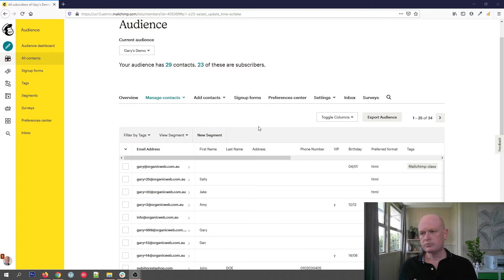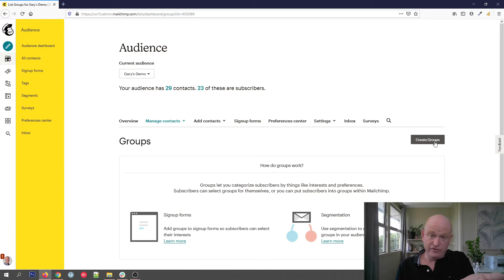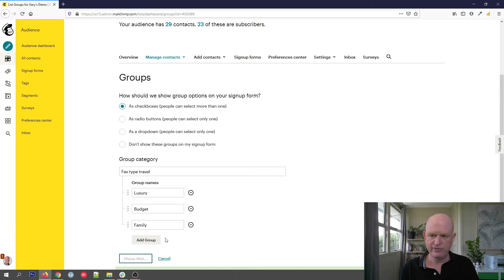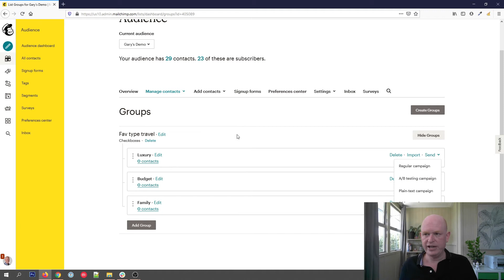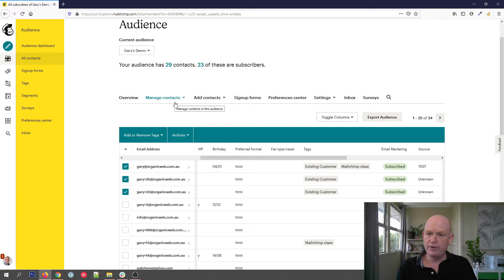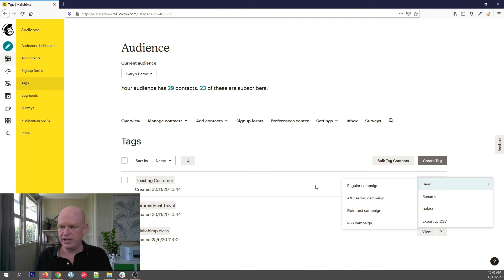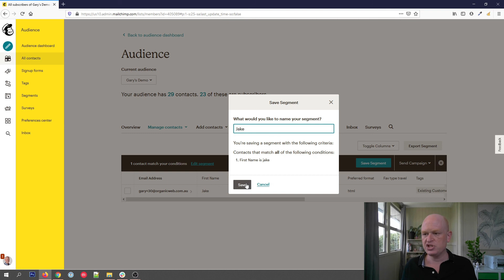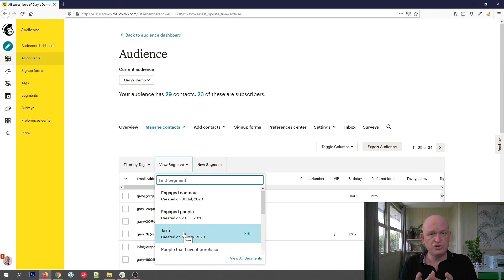Mailchimp Tags, Groups & Segments. The differences. 💯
Learn when you should use a Segment, Tag or Group in Mailchimp.
Mailchimp Groups and Tags are similar in that they are both data that are added to contacts. A segment differs in that it is a filter (or search) of existing data in Mailchimp. But do you know when you should use each of these capabilities?

In this tutorial Gary Eckstein, a Mailchimp Pro Partner, explains when each of Tags, Groups and Segments should be used in your marketing and how to use each. Gary also explains the limitations of each. By watching this video you'll gain a good understanding of when to use Tags, Groups and Segments.
The following Mailchimp topics are covered:
0:25 The differences between Tags, Groups and Segment.
1:33 Creating and using Mailchimp Groups
4:57 Creating and using Mailchimp Tags
7:40 Creating and using Mailchimp Segments